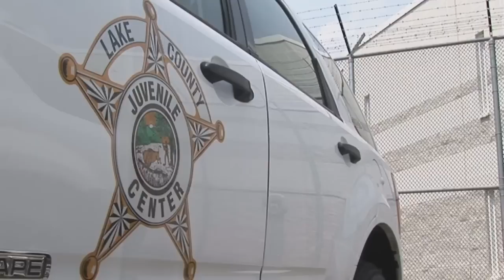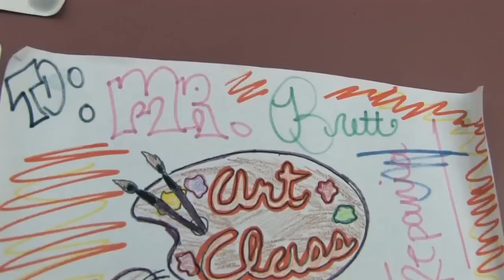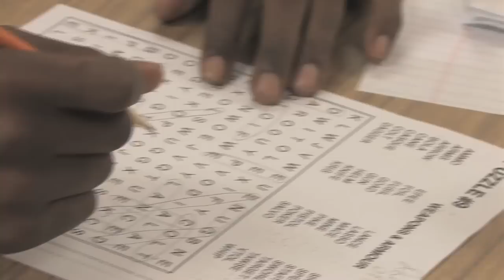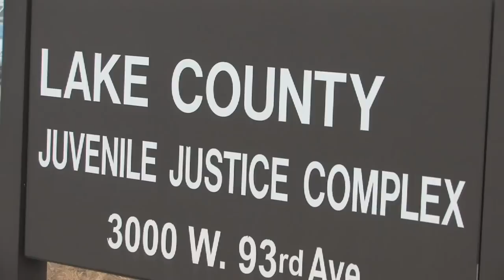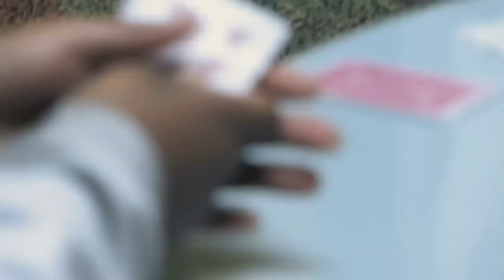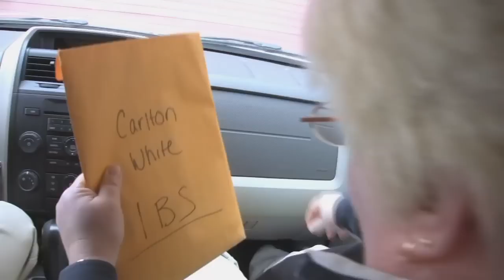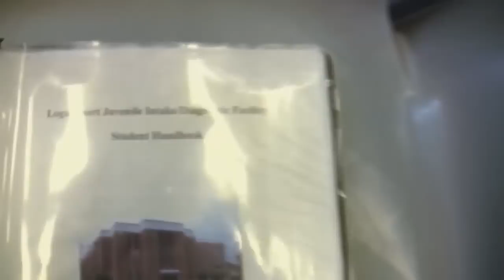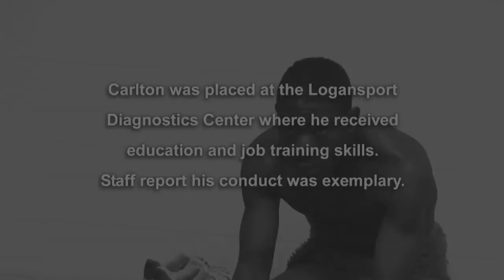Cradle to Jail | Prison Documentary (Full Episode)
From our archive -- In this exclusive juvenile prison/true crime documentary, two juveniles learn the hard way how difficult it is to be locked inside a detention facility as they wait for outcomes of their juvenile cases.  Pari is a sweet girl who went through a lot as a young girl; Carl is a quiet kid who is now staring down a transfer to a juvenile prison.  These stories highlight the difficult issues surrounding the criminal justice system, the roots of crime, and what things really look like on the inside once a juvenile is locked up.

Update: there is no indication that Carl or Pari were ever back in the system again after being released.